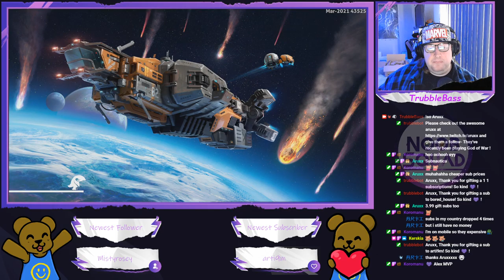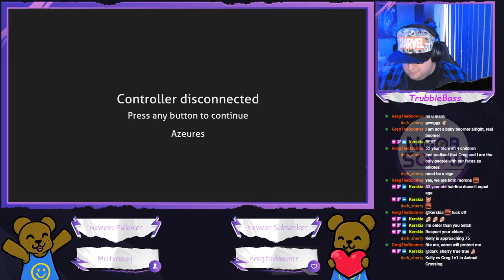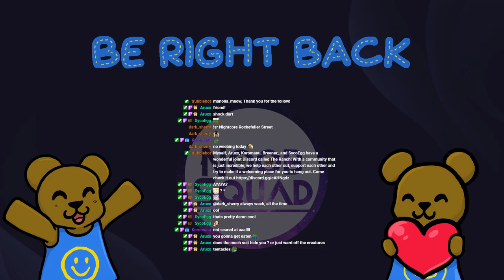Subnautica: Below Zero - Lets fix this alien! (Part 8)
We fixed Al'an! Now what the hell do we do?